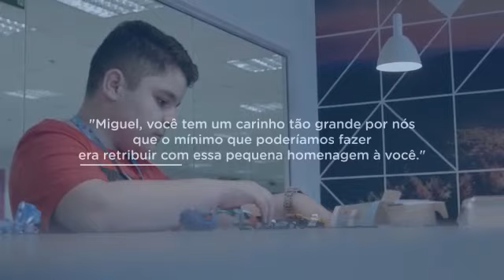Dia das Crianças Carrefour com o Miguel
Apresentamos o Miguel, um super fã do Carrefour. A mãe dele entrou em contato para tentar substituir um chaveiro, mas o que ninguém esperava é que ele iria fazer uma visita muito especial no Dia das Crianças em uma de nossas lojas!